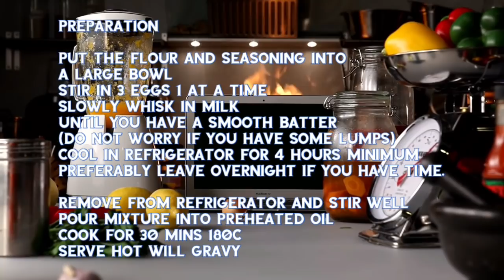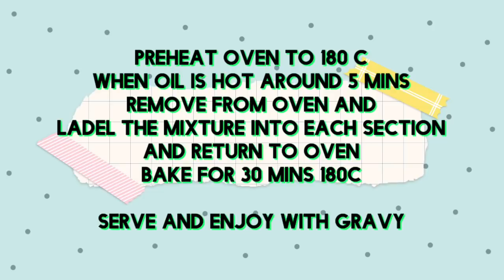Yorkshire Puddings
Ingredients

200 grams Plain (all purpose Flour)
3 Eggs
300 mls Full Fat Milk
3 Tablespoons Vegetable oil

Preparation

Mix the flour and seasoning into a large bowl and mix
Stir in 1 Egg at a time
Slowly add milk and whisk
Until you have a smooth batter
(don’t worry if you have a few lumps)
Keep in refrigerator for 4 hours minimum
Preferably overnight
Remove and stir
Set oven to 180c
Put a small amount of oil in each section
Put in oven for 5 mins until oil is hot
Ladle in your batter mixture into each section
Return to oven and cook for 30 mins

Serve and enjoy with gravy